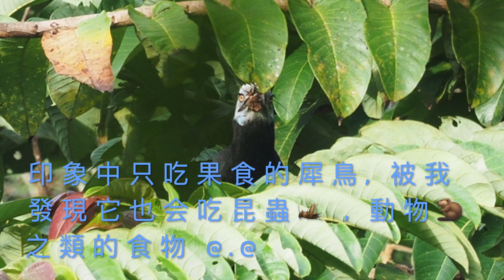White crowned Hornbill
白冠犀鸟（学名：Berenicornis comatus，英文名：White-crowned Hornbill）是犀鸟科白冠犀鸟属的鸟类。
白冠犀鸟(Berenicornis comatus)，犀鸟科、犀鸟亚科鸟类，分布在东南亚。
中文学名：白冠犀鸟
拉丁学名：Berenicornis comatus
英文俗名：White-crowned Hornbill
长冠犀鸟（Berenicorniscomatus），又名白冠犀鸟，是分布在马来半岛、苏门塔腊及婆罗洲的一种犀鸟。它们分类在单型的白冠犀鸟属中，但也有学者将白冠弯嘴犀鸟分类在此属中。另外也有学者将长冠犀鸟分类在皱盔犀鸟属中。分佈在婆羅洲、馬來半島和蘇門塔臘。棲息於中、低海拔的熱帶雨林中，以鳥類、蜥蜴、蛇、昆蟲、植物莖葉和各種水果為食。
和多數犀鳥一樣，白冠犀鳥是一夫一妻制的，築巢於樹洞中，雌性白冠犀鳥平均每巢產卵2枚。长冠犀鸟受到栖息地被破坏的威胁。
世界自然保護聯盟 (IUCN)紅色名錄保護級
別:近危物種 (Near Threatened，简称NT)

The white-crowned hornbill (Berenicornis comatus), also known as the long-crested hornbill or white-crested hornbill (leading to easy confusion with the African white-crested hornbill), is a species of hornbill.
Berenicornis comatus is a large hornbill, reaching a length of 83–102 centimetres (33–40 in) and a weight of 1.3–1.5 kilograms (2.9–3.3 lb). Females are smaller than males. The plumage is black and white. The head, neck, breast and tail are white, while the remaining plumage is black. It has a white crown feathers erected in a crest (hence the common name). Between the eye and the bill and on the throat there is bare dark blue skin. The bill is mainly black, with a yellowish base. Like most hornbills, it has a blackish casque on the top if its bill. The female has a black neck and underparts.
These birds are territorial and feed on various fruits, lizards, arthropods and larvae.
This bird inhabits rainforests at low and medium altitudes, usually at an elevation below 900 meters. It may also be found on fruit, oil-palm and rubber plantations. It is threatened by habitat destruction.
The female lays two white eggs in a tree hole, then seals herself in by blocking the entrance to the nest with droppings, debris and mud. The male, and other adults and young forming a cooperative group, feed the breeding female and the chicks through a narrow hole. The female breaks the "wall" and leaves the nest when the chicks are able to fly.